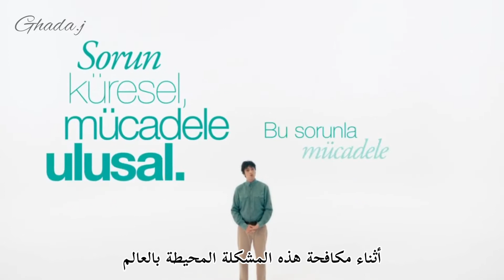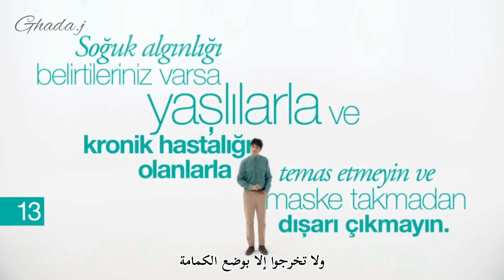mucize doktor coronavirus ali vefa ▪︎ الطبيب المعجزة وسائل الوقاية من فايروس كورونا علي وفاء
Ali vefa || taner ölmez || تانير اولماز